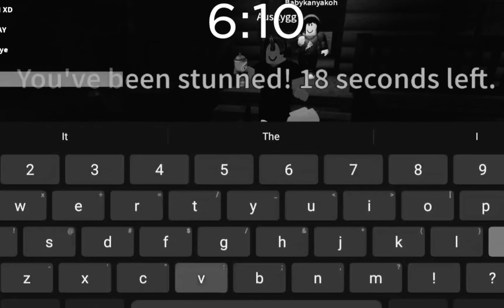sPiDeR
more like spitter :0